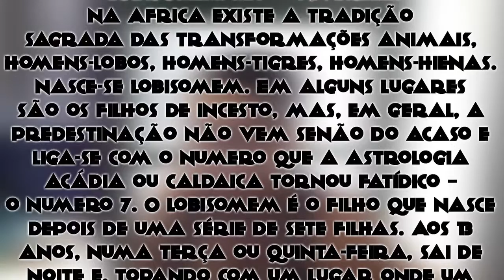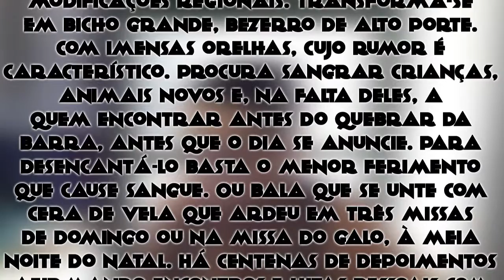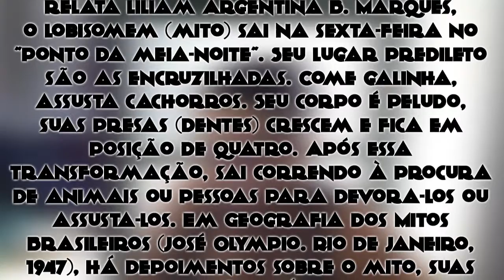Lobisomem | Mil Mameluco - Mitologia Brasileira | Ep. 8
Um dos mitos mais famosos no mundo... Mas será que é realmente mito?